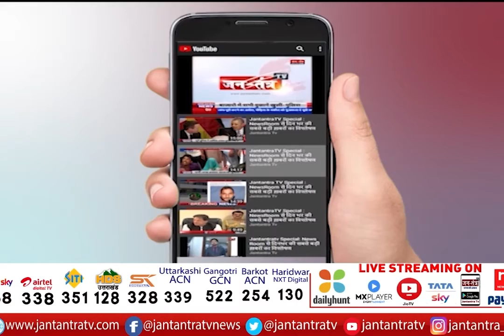PM Security Breach | Exclusive Conversation With Adesh Gupta | BJP Staged A Silent Dharna At Rajghat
About Video:
बीजेपी प्रदेश अध्यक्ष आदेश गुप्ता से खास बात
पीएम की सुरक्षा में चूक पर बीजेपी का धरना
राजघाट पर बीजेपी नेताओं ने दिया मौन धरना
कांग्रेस को सद्बुद्धि दे भगवान- आदेश गुप्ता

In This Video:
adesh gupta on pm security breach
adesh gupta on congress negligence
adesh gupta silent dharna at rajgahat
bjp silent dharna at rajghat
bjp protest on pm modi security convoy
PM Security Lapse in punjab
adesh gupta latest interview
BJP President adesh gupta
bjp protest against channi govt.